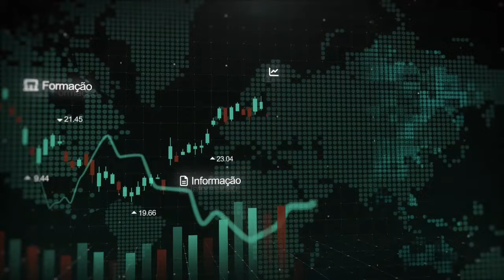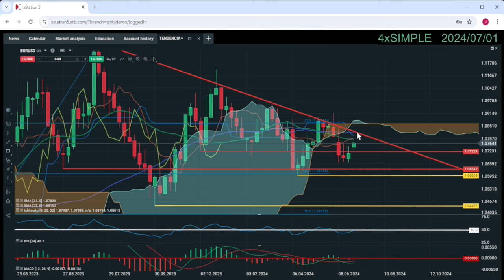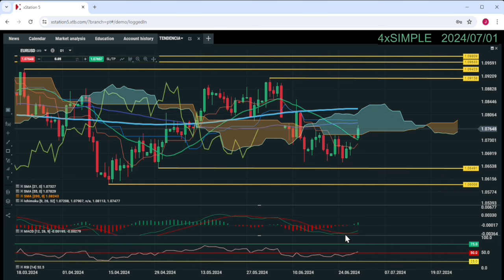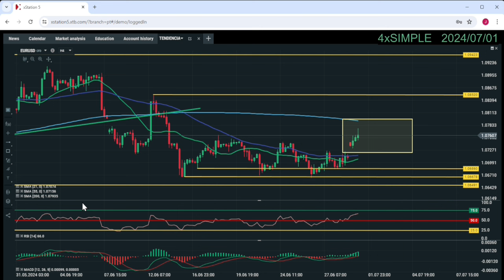Análise de Mercado: EUR/USD - 01/07/2024 | XTB